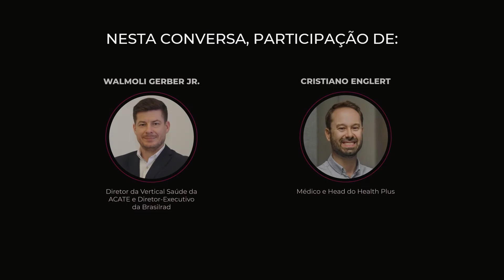Tecnologia pode contribuir para a melhora da saúde brasileira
Cristiano Englert, Médico e Head do Health Plus, fala sobre o atual cenário de investimentos na saúde brasileira na área de ‘digital’, além, é claro, de como a tecnologia pode impactar e melhorar a rotina dos hospitais e na economia deste setor, principalmente diante do cenário da Covid-19, com a telemedicina.